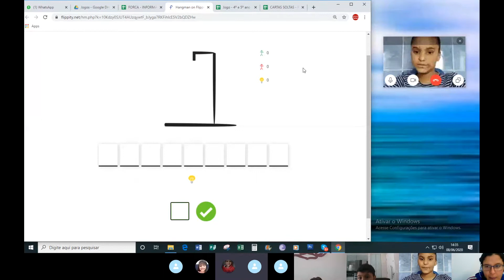2ºB - Informática - Encontro no Skype - Semana 10